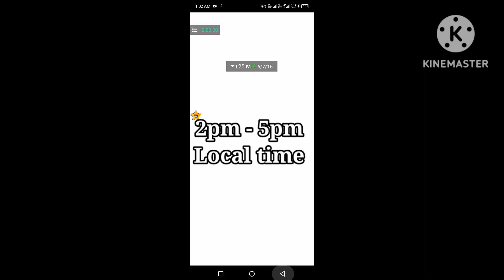New Community day Very Important 🧐🧐 Information in Pokemon go